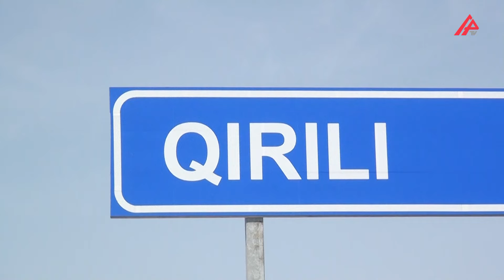Ağstafa iki nəfərin ölümü ilə nəticələnəm hadisə baş verib – APA TV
Ağstafada bədbəxt hadisə baş verib. Hadisə rayonun Qırılı kəndində qeydə alınıb. Yaşlı ər və arvad bədbəxt hadisənin qurbanı olublar. Yaxınlarının sözlərinə 57 yaşlı Xatirə İsmayılova iş yerinə aparmaq üçün üzüm yığmaq istəyib. Bu zaman ona kömək üçün həyat yoldaşı Füzuli İsmayılov pilləkənlə hasara çıxıb. Əvvəldən çat olan bir qat formada tikilən hasardan qopan daş parçaları qadının üzərinə düşüb. Hasarın üzərinə çıxan həyat yoldaşı isə daş parçalarının üstünə yıxılıb. Hər iki şəxs aldığı xəsarətlərdən hadisə yerində dünyalarını dəyişiblər.

Qeyd edək ki, bir ay əvvəl cütlüyün yeganə oğul nəvələri də dünyasını dəyişib. Faktla bağlı araşdırma aparılır.

Fuad Nazimoğlu